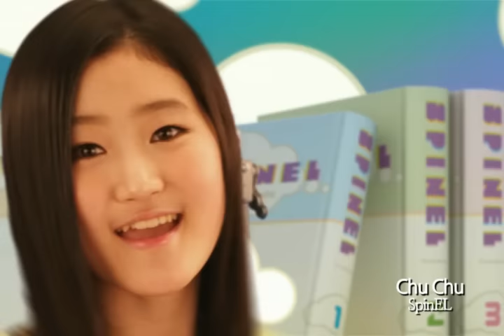SpinEL (스피넬) - Chu Chu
대한민국 최초 여성 어쿠스틱 기타그룹 스피넬(SpinEL)
스피넬(SpinEL)이 첫 번째 싱글 데뷔곡 `Chu Chu (추추)`로 가요계에 출사표를 던진다.
첫 번째 싱글 데뷔곡이자 타이틀곡인 `Chu Chu (추추)` 는 발랄하고 순수한 소녀들의 감성을 솔직하고 당돌하게 표현한 곡으로, 쿨, 백지영등 많은 실력파 뮤지션을 배출해낸 인기프로듀서 Cat. P와 아이유, 브라운 아이드 걸즈 등의 작사를 맡아온 인기작사가 김이나의 작품이다.
스피넬(SpinEL)은 보석의 이름이자, 동시에 Spin(스핀), EL(이엘) 두 멤버들의 이름. 그룹명 스피넬(SpinEL)이 의미하는 바는 가요계의 빛나는 보석이 되라는 의미다.

Acoustic guitar project band SpinEL X's debut single song "Chu Chu"
Duo acoustic girl band SpinEL's debut single song 'Chu Chu' is released.
'Spin' and 'EL' are both born in 1996 and they are starting their career with the song 'CHU CHU' in 2010. 'Chu Chu' is composed by Cat. P and written by Kim Ina.